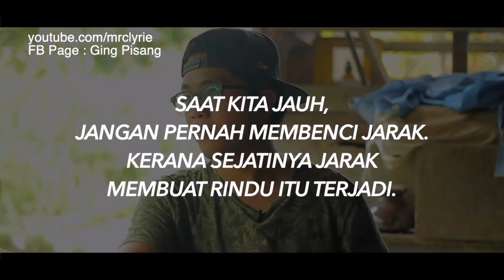Cinta Jarak Jauh (2020)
Cinta yang dekat boleh jadi jauh masa PKPB.. Tapi janganlah macam ni depan member...

Credit song :
1. Einstein Majanil - Will You Say Yes
2. Pink Sweat$ - At My Worst ( Cover by Einstein Majanil )
3. DJ ODADING ! PIPIPI CALON MANTU (DJ IMUT REMIX)
4. DJ SARANGHAE TIK TOK VIRAL X TARIK SIS SEMONGKO ( DJ DESA Remix )
5. DJ IRI BILANG BOSS X BALE BALE REMIX FULL BASS VIRAL TIKTOK 2020